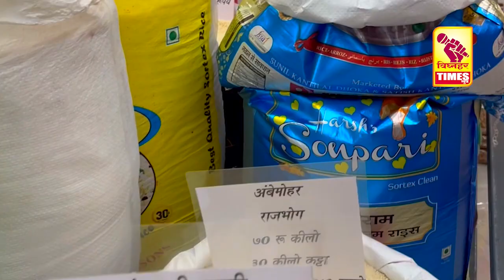स्वाभिमानी शेतकरी संघटनेच्या माध्यमातून मंचर येथे पुणे नाशिक महामार्गावर रास्ता रोको.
उसाला ३४०० बाजारभाव मिळावा